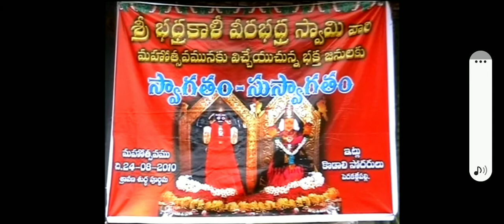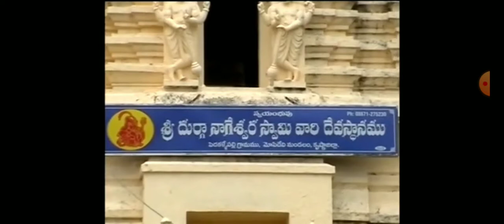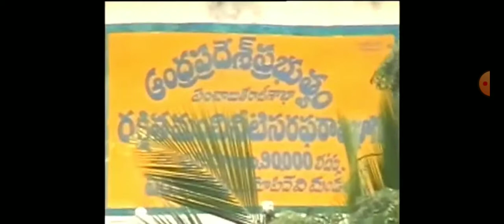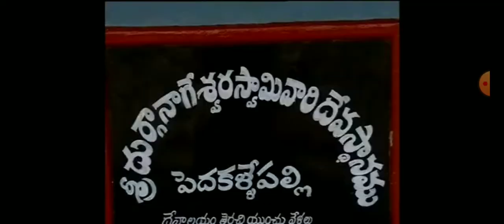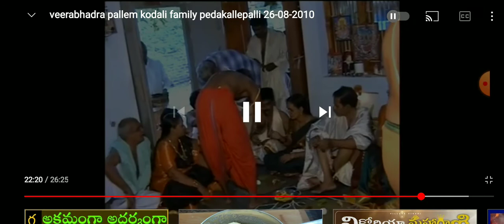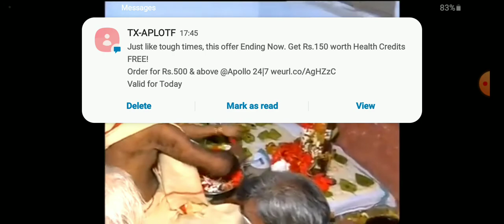Part - 1, Sri Sri Sri Bhadrakaali Sameta Veerabhadraswamy Aaradhanothssavam on 24.08.2010....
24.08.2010  Sravana Poornima - Raakhi Poornima , our KODALI family Kuladaivam, Ilavelupu Sri veerabhadra pooja at our Native place Pedakallepalli, Mopidevi Mandal, Krishna District  - AP...